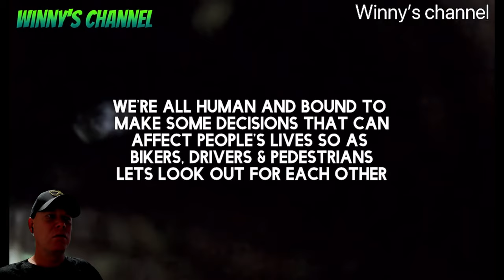Reaction Video - NOBODY Said the BIKE LIFE Would be EASY!!! #24 (Moto Madness)